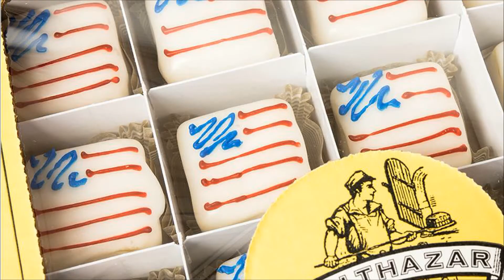BALTHAZAR - USA, NEW YORK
Balthazar opened in SoHo in the spring of 1997. The bustling, romantic brasserie serves traditional French fare from breakfast through supper every day, with brunch served on weekends.
Balthazar offers a wide selection of fresh seafood and shellfish, as well as bread and pastries that are baked fresh every day at Balthazar Bakery.

Address: 80 Spring St, New York, NY 10012, USA

Copyright info:
Photo by Michael Grimm
Photo by Sylvia Paret

Local Traveller
By Willo’s Worlds